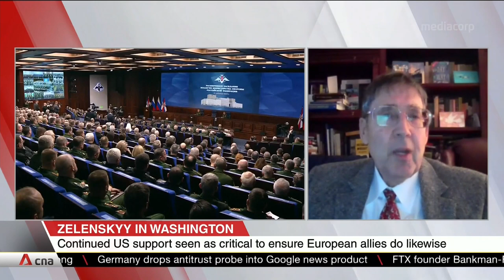US visit by Ukraine's Zelenskyy sends strong signal to Moscow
Ukrainian President Volodymyr Zelenskyy’s visit to the United States sends a strong signal to Moscow that American support for Ukraine is growing stronger, former US Ambassador to Ukraine John Herbst tells CNA's Asia First.